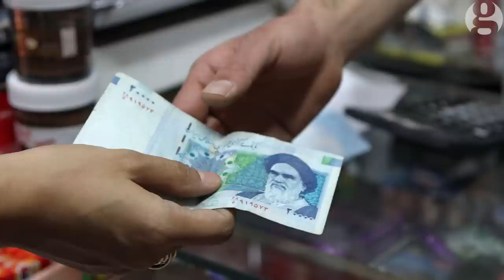Iran's nuclear talks: how did we get here? | Guardian Explainers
International negotiations over the future of Iran's nuclear programme have reached "a broad framework of understanding" but are yet to be finalised.
We look at why a deal is so important, why it is taking so long to reach, and what the sticking points are on each side around the table and in the region.